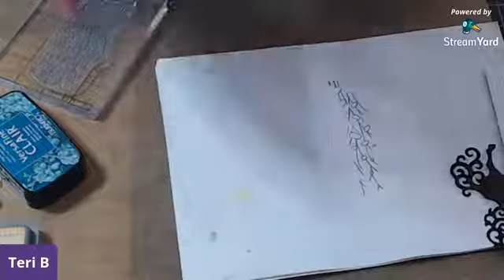Easy tutorial - background using brushos, distress oxides and gel plate